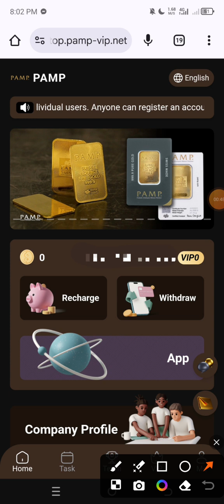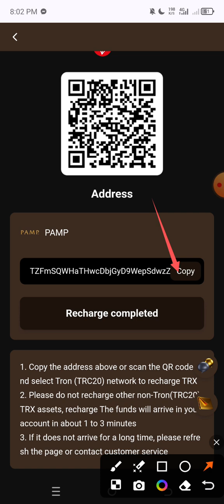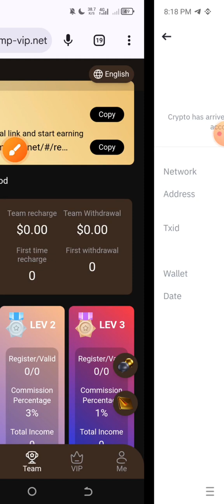new usdt mining Site | usdt earning site | trx usdt mining app | Cloud Mining | usdt investment Site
YOUR RELATED QUARRIES 👇
earning app
crypto earning
free usdt
dollar free
earn dollar
usdt
100 payment proof online earning app 2024
100 per day earning app
best stablecoin
crypto investment
dollar app
dollar earn
dollar earning
earn bitcoin
earn btc
earn trx
earn usdt
earn usdt without investment
earning app

mining app
mining site
mining usdt
site
usdt site
usdt tether
usdt thunder
usdt wallet